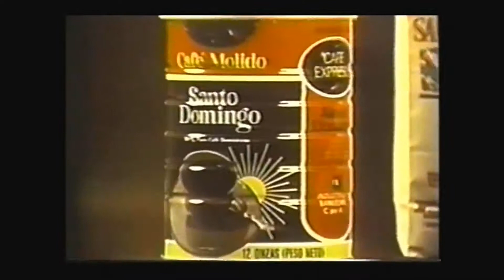Cafe Santo Domingo: sabor en casa